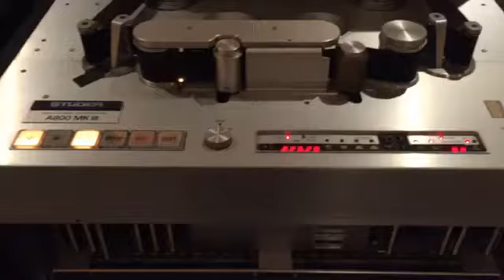Radiohead - Ful Stop - Nigel Godrich´s recording